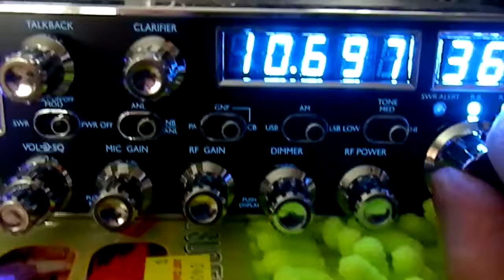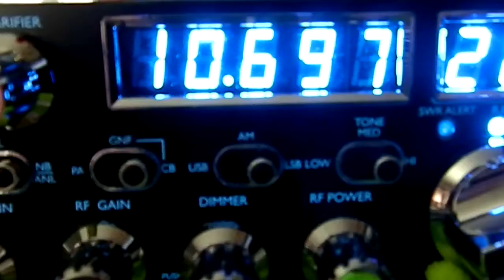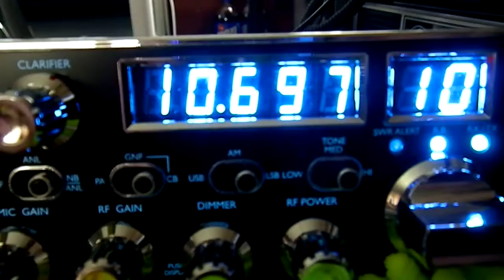Galaxy Flamethrower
Frequency counter problem